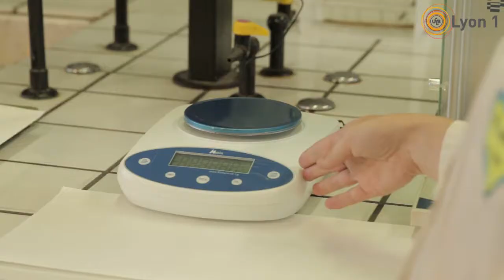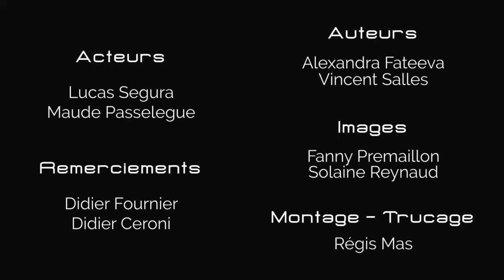Précision des balances et de la verrerie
Les expériences de chimie, qu’elles se déroulent en TP ou en laboratoire, conduisent à des résultats dont l’incertitude dépend fortement de la précision du matériel utilisé.

Cette vidéo démontre les différences de précision qu’il existe entre plusieurs types de verrerie, mais aussi entre deux balances dont la précision n’est pas du même ordre de grandeur.

Les démonstrations et les explications sont faites par des étudiants de chimie de l’Université Claude Bernard Lyon 1